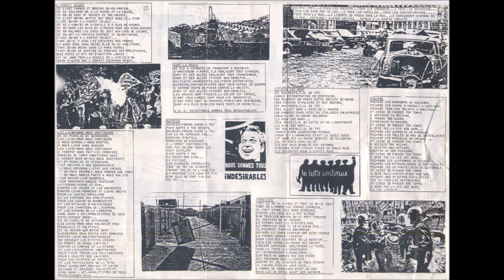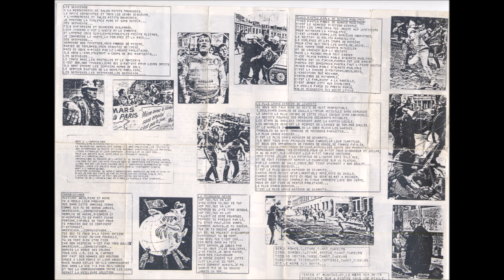LE MORS AUX DENTS: l'esprit Reject (avec paroles)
Groupe Oi! des années 80 de Bayonne
extrait de la cassette :Mille Raisons de gueuler (1987)
PAROLES:
Si c'est Tarnos et Boucau qu'on préférè,
Et si ailleurs on a la haine et la colère,
Si on se sent si soudés si solidaires,
Si c'est notre amitié qui nous rend le plus fier
C'est qu'on a l'esprit Reject...
Et si l'sam'di on s'enfile 3 fois plus de bières,
Et qu'dans les rues on s'prend pour des Highlanders
Si on mélange les cris de joie aux cris de guerre,
Si on met le foutoir partout et qu'on éspère,
Tant qu'il y'aura les Cockney nos frères,
La même rage dans nos bleds qu'en Angeleterre,
Tant qu'on boira dans le même verre,
Tant qu'on se sentira si proches des prolètaires,
Mes potes et moi on s'quittera jamais
Et si j'me fous la gueule en l'air, ce s'ra
Rien d'autre que l'esprit Cockney Rejects...